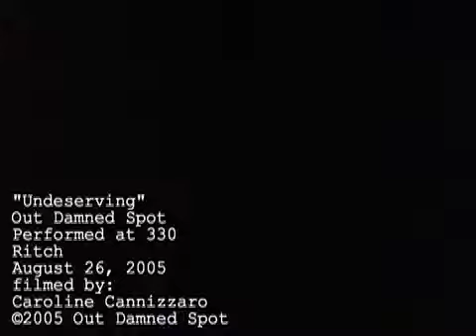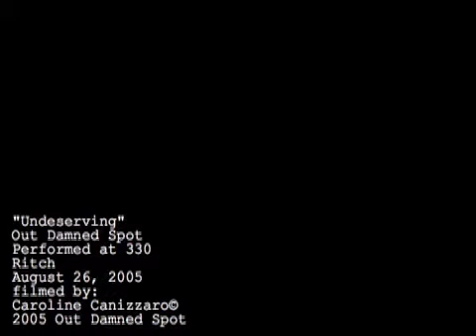Out Damned Spot - Undeserving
Live at 330 Ritch

Download the studio recording at outdamnedspot.net